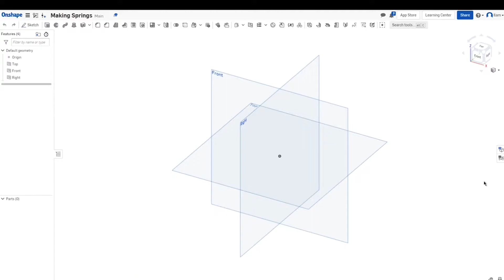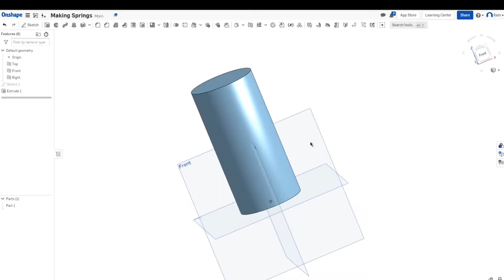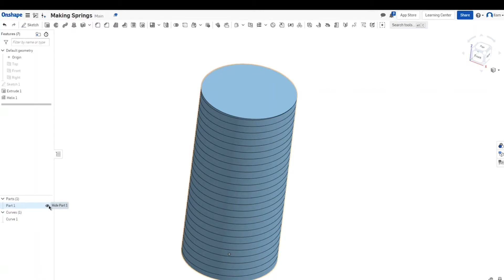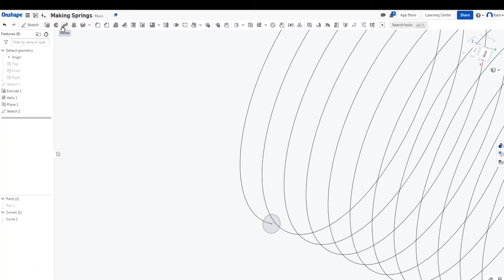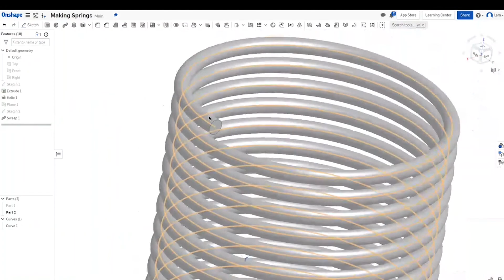How to Model A Spring in Onshape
In this video, I will teach you how to model a spring in Onshape using a construction cylinder.